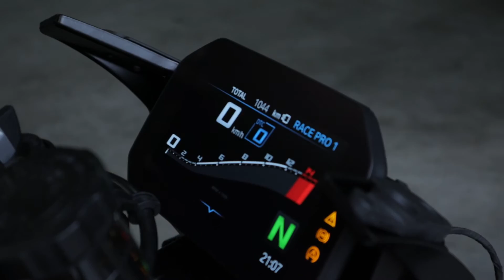S1000 RR sc Project Sound / M Fußrasten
In diesem Video hört ihr wie sich die bmw ohne kat aber mit Original Sammler anhört.